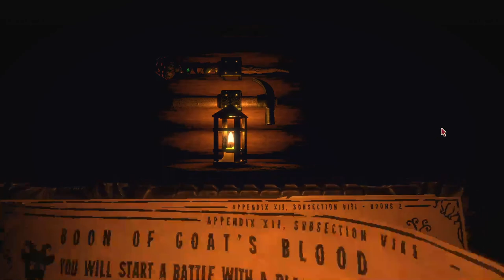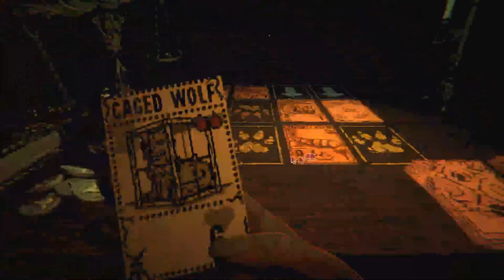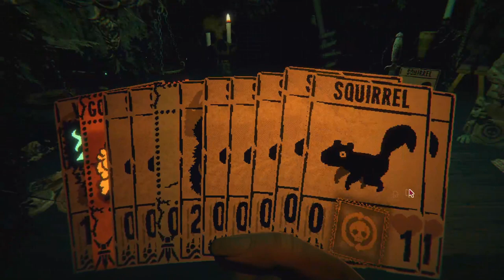Caged Wolf and Rectangle Stoat | Inscryption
These eyeballs keep putting me in situations where my life is forfeit.